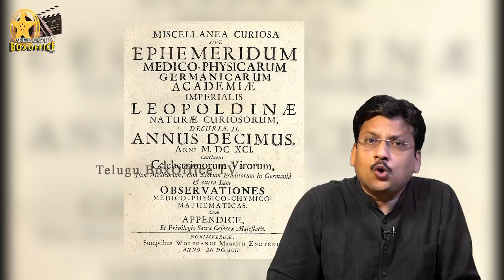టిబెట్ ఇంత విచిత్రమైన దేశమా? Tibet Is A Strange Country? Right!